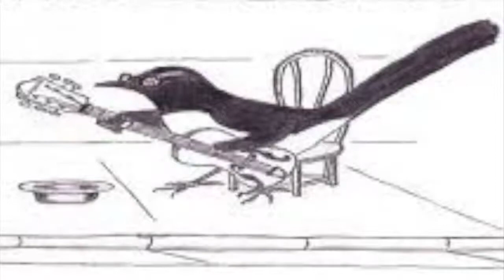Blind Willie Wagtail Outside Woman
Recorded at the Numinbah Valley Blues Stomp 2019